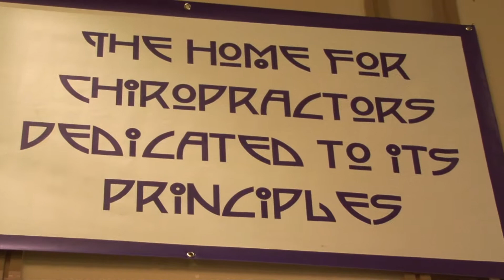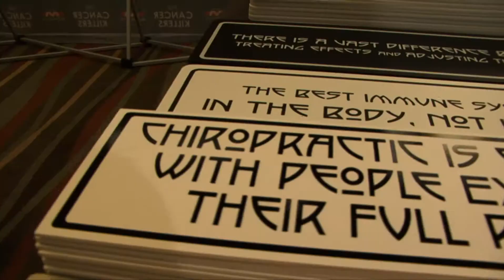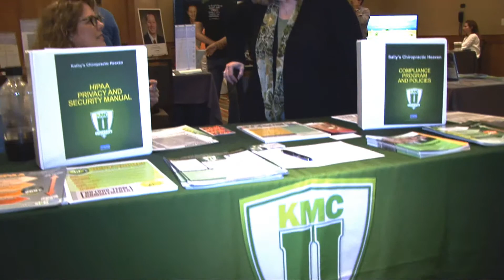Mile High Chiro Weekend - MH3 August 21st - 23rd 2015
Mile High is ChiropracTIC with altitude and attitude! Join the Revolution at MH3 August 21st - 23rd, 2015.  Don't be square see you there!